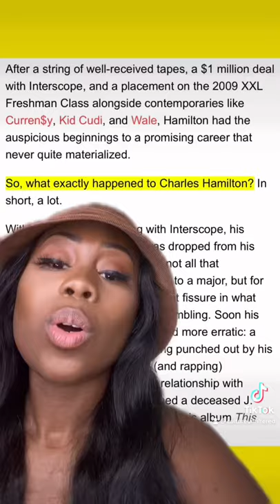What Happened To Charles Hamilton?